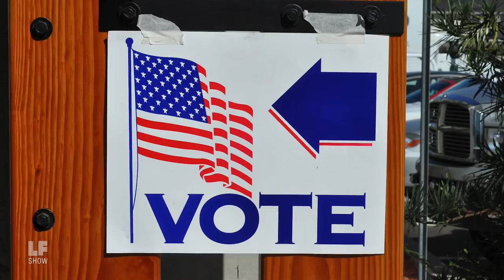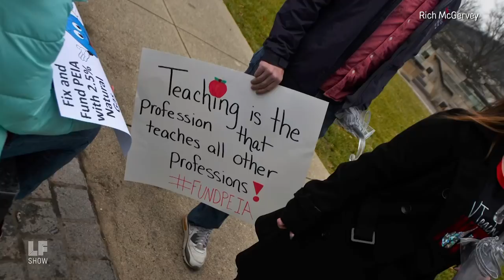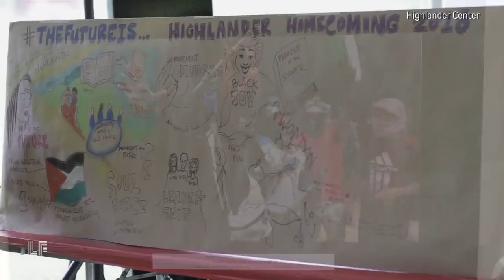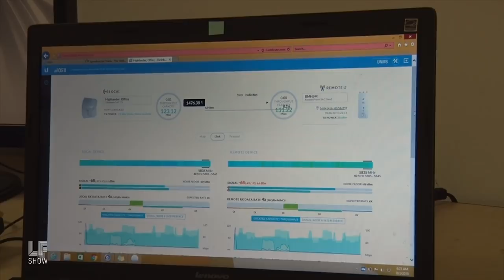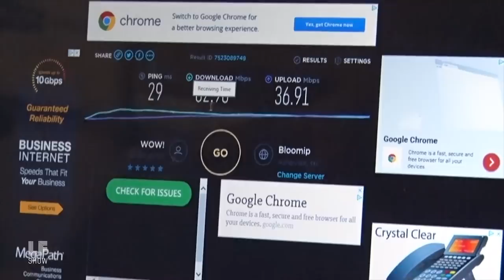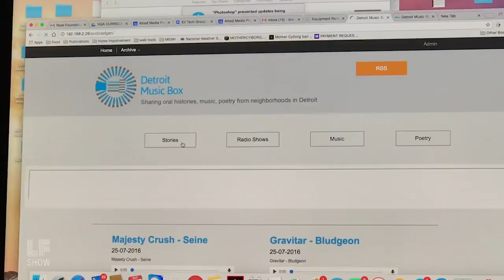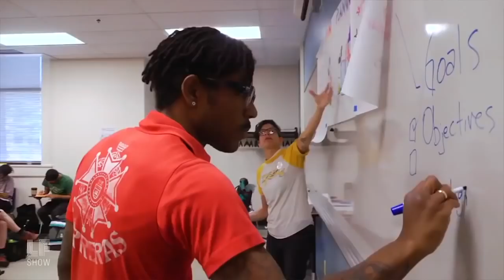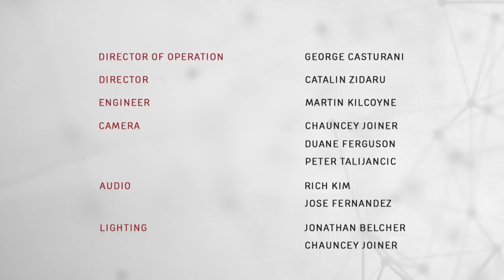By Every Means Necessary: Southern Progressives Are Shaking Up Politics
When you live in the rural South, your story rarely makes the news, but Southern activists are shaking things up, with their votes, and their broadband transmitter too.

This week, Ash-Lee Woodard Henderson and Rev. Allyn Maxfield-Steele the co-directors of the revered civil rights school, the Highlander Center, talk about blue waves, black women and broadband. And we revisit Detroit, where residents denied affordable internet meshed servers to serve their neighbors, one rooftop at a time.